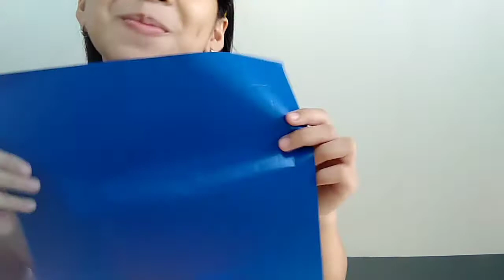Paper banig(Gawain sa MAPEH Grade 4)